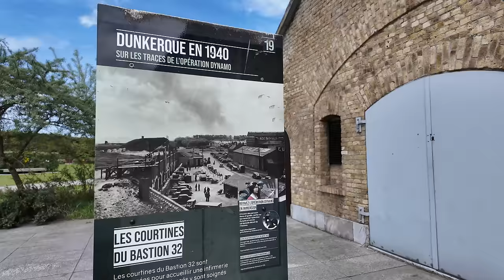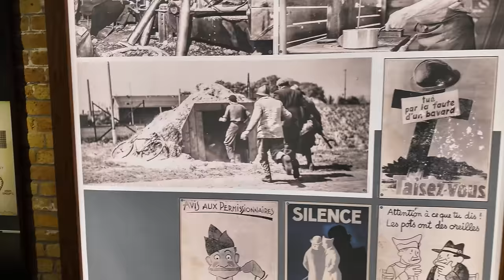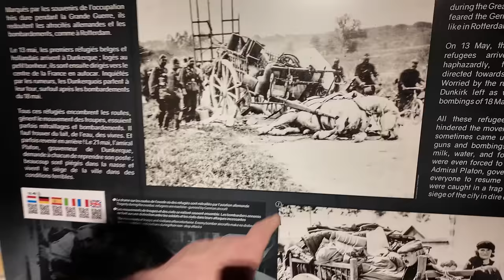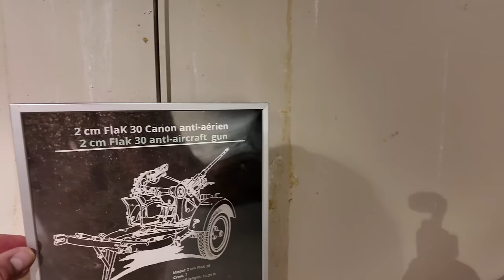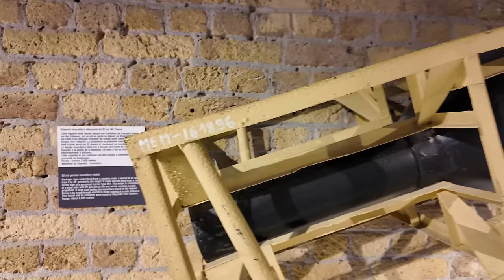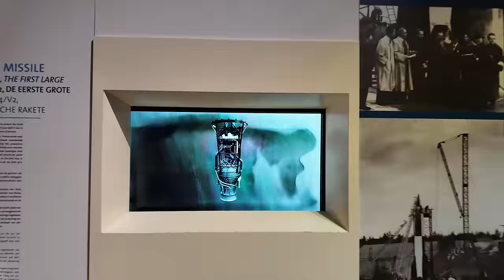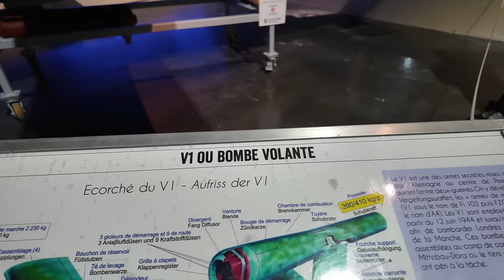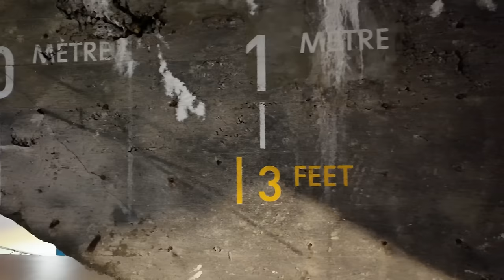“Operation Dynamo: Das Wunder von Dünkirchen - Die größte Rettung der Geschichte!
"Willkommen zu meinem neuesten Video, in dem wir Sie auf eine faszinierende Geschichtsreise durch Frankreich mitnehmen. Wir erkunden zwei bemerkenswerte historische Orte: die Operation Dynamo und die V-2 Geheimbasis.

Unsere Reise beginnt in Dünkirchen, dem Schauplatz der Operation Dynamo. Hier fand 1940 eine der größten Rettungsaktionen des Zweiten Weltkriegs statt. Dieses Ereignis ist ein lebendiges Beispiel für Mut und Entschlossenheit. Wir besuchten das Museum Operation Dynamo, das einen tiefen Einblick in die Ereignisse von damals bietet.

Anschließend führte uns unsere Reise zur V-2 Geheimbasis. Die V-2-Rakete war die erste Langstreckenrakete der Welt und wurde während des Zweiten Weltkriegs von Nazi-Deutschland entwickelt. Das Museum an der V-2-Basis bietet eine Fülle von Informationen über die Entwicklung, Produktion und den Einsatz dieser Raketen.

Begleiten Sie uns auf dieser spannenden Reise durch die Geschichte. Bleiben Sie dran für weitere Videos, in denen wir weitere faszinierende Orte und Ereignisse aus der Geschichte erkunden. Bis zum nächsten Mal!"